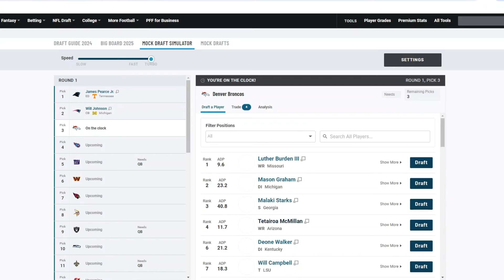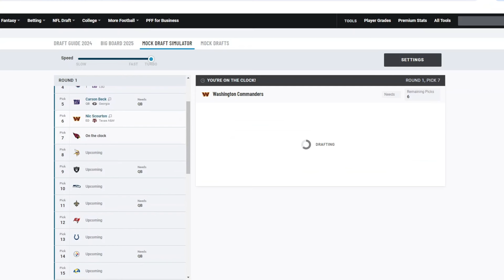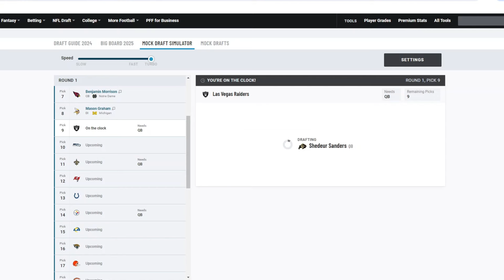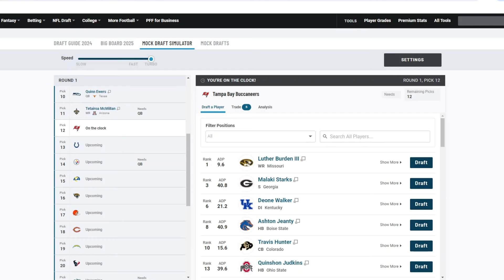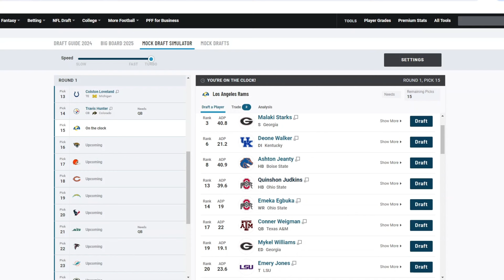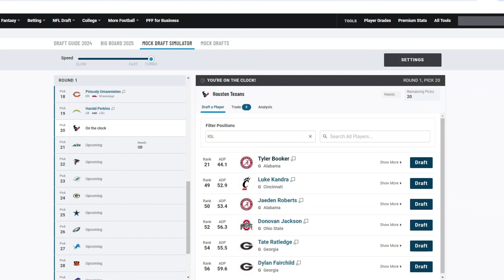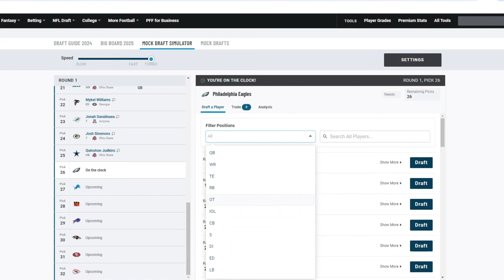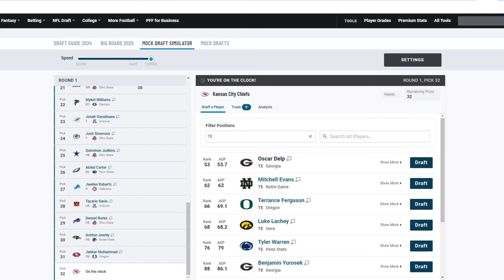Way too Early 2025 mock Draft | Giants get their guy??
With the season starting up today I thought I'd celebrate with a mock draft!!!